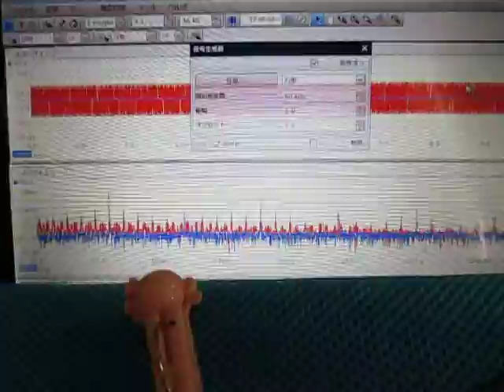超音波プローブによる表面検査の基礎実験